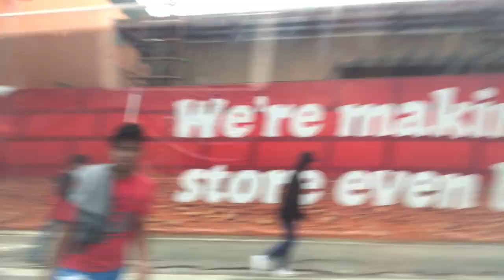VLOG #10: UMATTEND NG BIRTHDAY AT UMAWRA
Hey Guys! It's me HELEN!.

Let's spread good vibes always.

Much  LOVE ♥♥♥

-HG